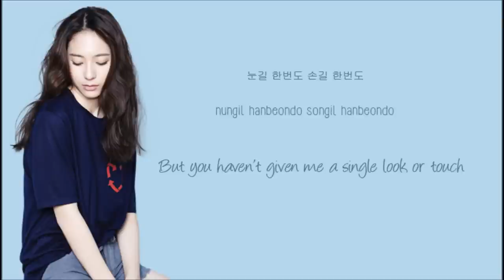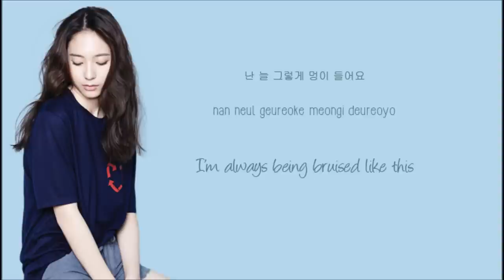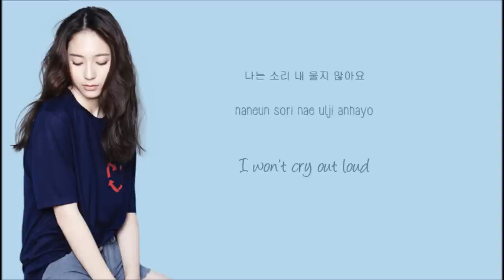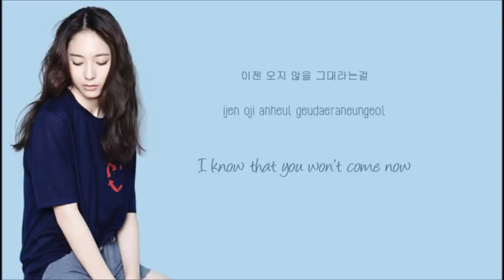Krystal (크리스탈) - All Of A Sudden [Han|Rom|Eng Lyrics]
hi guys! this is my first video ever so please understand any mistakes i made. pls enjoy this video and don't be afraid to leave feedback!

the fonts in my video:
hangul: gulim
rom: hipsterish
eng: angelina

credits:
hangul: jkpoplyrics
rom: jkpoplyrics
eng: pop!gasa